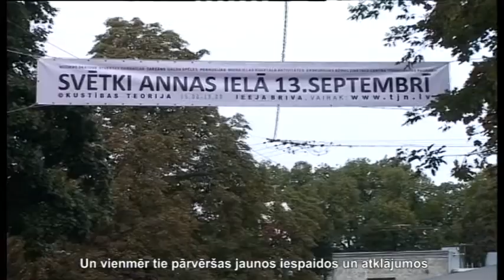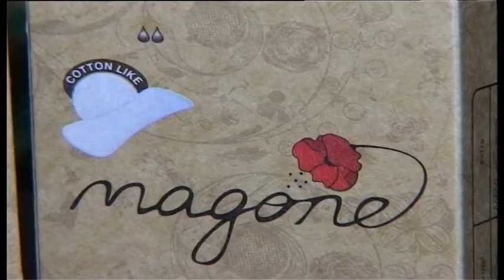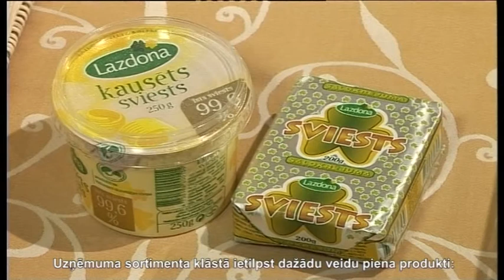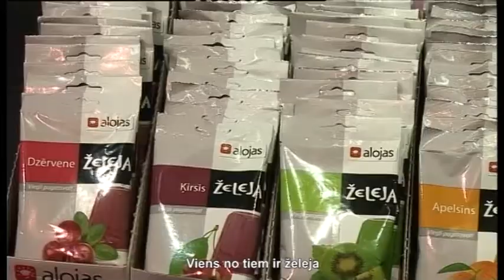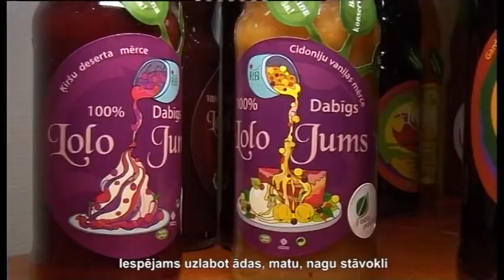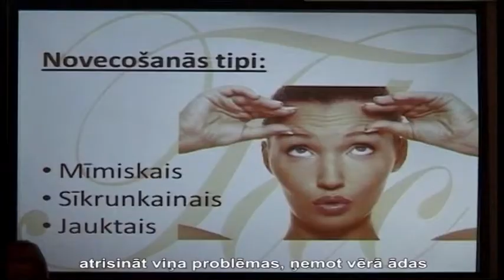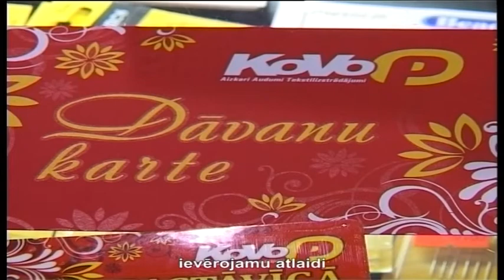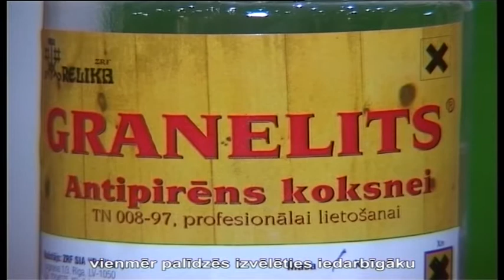Утро с Наталией Аболой. 17 сентября 2012 г.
1. Праздник улицы Аннас

2. Компания Enogam
3. Торговые аппараты Jofemar
4. Lazdonas Piensaimnieks
5. Salas Zivis
6. Aloja-Starkelsen
7. Ricberry
8. Крестьянское хозяйство Gulbji
9. Косметика от Tegoder Cosmetics
10. Текстиль от Kovo P
11. Магазины Pāris
12. Компания ZF Relika
13. Aстрологический прогноз на неделю
14. Прогноз погоды